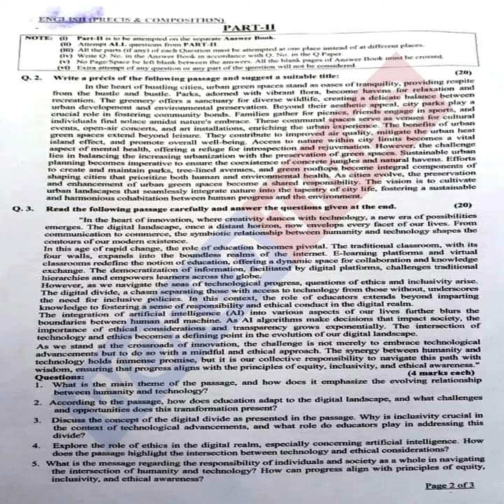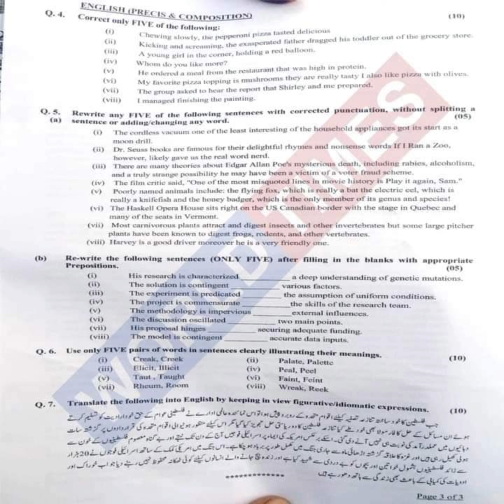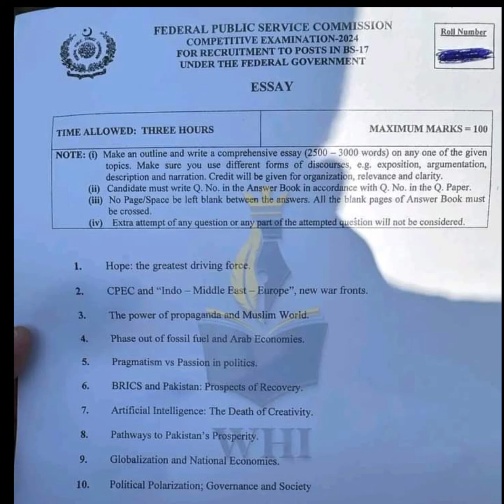CSS'24 English MCQs| Precis and Composition Paper | Css2024 Paper Solved | CSS Solved Key 2024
CSS 2024 (English Precis & Composition) paper.
GK and Mathematics